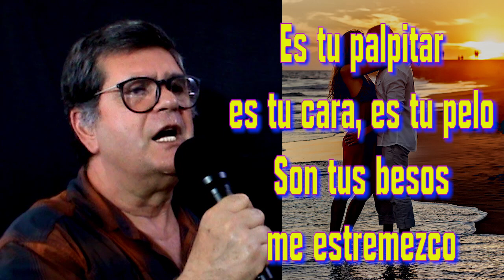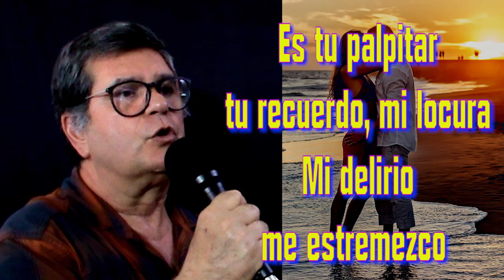CUANDO CALIENTA EL SOL de Gastón Pérez 1961- LETRA C y M Rigual – versión con voz de Jordi Bello Pla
CUANDO CALIENTA EL SOL de Gastón Pérez con LETRA C y M Rigual – versión con voz de Jordi Bello Pla.  Cuando calienta el sol es una
canción popular en español originalmente compuesta como "Cuando calienta el sol en Masachapa". La música fue escrita por Rafael Gastón Pérez, compositor nicaragüense y líder de banda. ​La canción fue publicada en 1961 y hecha famosa por el grupo vocal cubano mexicano los Hermanos Rigual con la letra de Carlos Rigual y Mario Rigual.